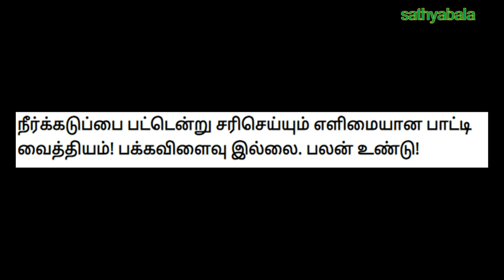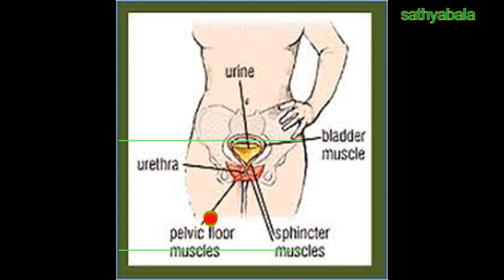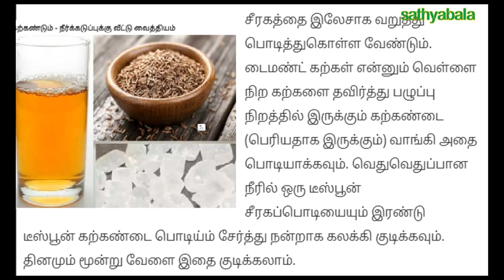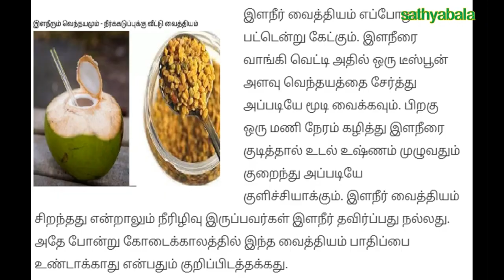Neer kaduppu vaithiyam in tamil, urinary track infections home remedies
Neer kaduppu vaithiyam in tamil
neer katti karaiya
neer kaduppu
neerkaduppu during pregnancy in tamil
neer kaduppu vaithiyam
neer kaduppu marunthu
neer kaduppu tamil
neer kaduppu healer baskar
neerkaduppu medicine
neerkaduppu for babies
neerkadavu
neerkaduppu home remedies
neer kadupu maruthuvam
neer kaduppu arikurigal in tamil
neerkaduppu mard
urinary track infections home remedies
urinary track infection
urinary track infection symptoms
urinary track infection in men
urinary track infection in women
urinary track infection in ladies
urinary track infection in girls
urinary track infection in boys
urinary track infection in tamil
urinary track infection
urinary track infection symptoms in tamil
urinary track
urinary track infection microbiology
udal soodu kuraiya tips in tamil
udal sorvu neenga in tamil
udal soodu thaniya in tamil
udal soodu
udal soodu thaniya
udal soodu thanika enna saapida vendum
udal sorvu neenga tips in tamil
udal soodu thaniya enna seiya vendum
udal soodu arikurigal
udal soodu healer baskar
udal soodu thaniya tips in tamil
udal soodu symptoms in tamil
udal sudu thaniya tips
udal suttai thanippathu eppadi
udal sudu thaniya
udal surusuruppu irukka
udal suttai thanika
udal surusuruppu iruka enna seiya vendum
udal sudu kuraya
udal sudai kuraika
udal sudu